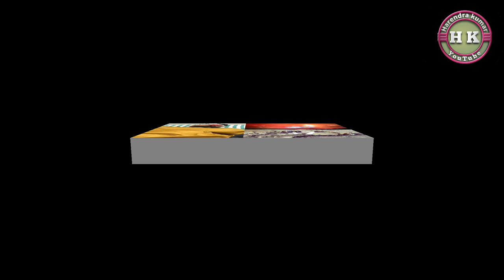Rishabh Pant Accident पीएम मोदी ने फोन पर की पंत की मां से बात स्वास्थ्य के बारे में जानकारी ली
Rishabh Pant Accident  पीएम मोदी ने फोन पर की ऋषभ पंत की मां से बात, स्वास्थ्य के बारे में जानकारी ली